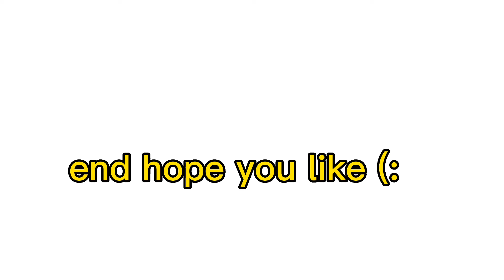Every text to speech story be like: